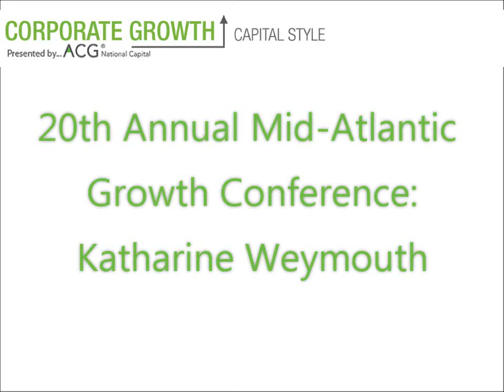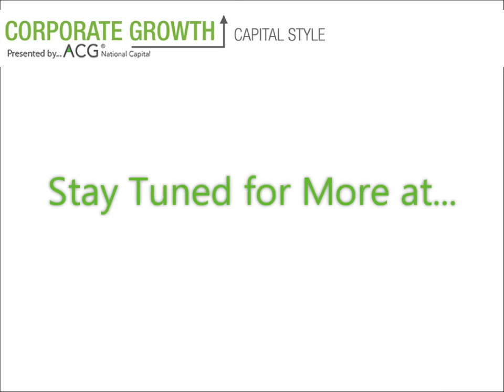Katharine Weymouth on Why Jeff Bezos is Right for the Washington Post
Earlier this month, Katharine Weymouth addressed ACG members and other guests at the 2014 Mid-Atlantic Growth Conference. Last week, we posted a clip of Katharine discussing the shifting media landscape and leading an organization through change, which you can view here.